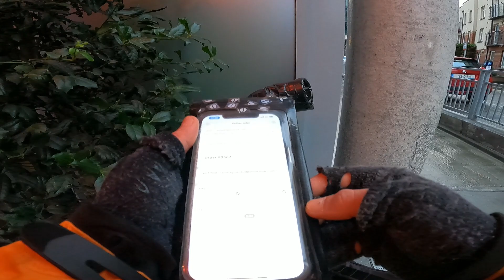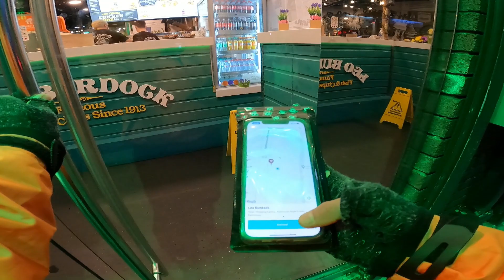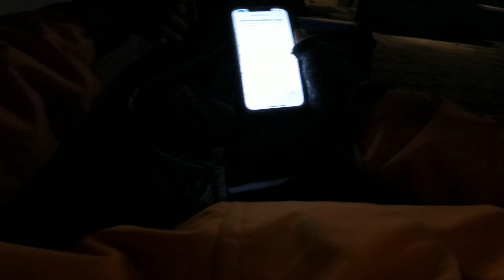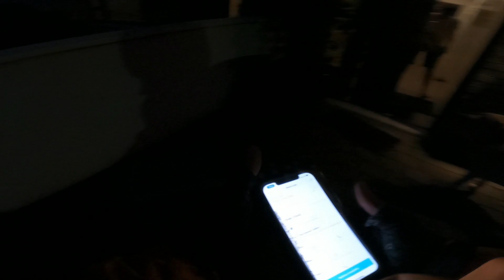REGRAS E DICAS DE TRÂNSITO PARA CICLISTAS | DUBLIN, IRLANDA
Para andar de bicicleta na Irlanda é necessário você saber algumas regras para não se dar mal.. Confira nesse vídeo regras e dicas para você pedalar com segurança nas ruas da Irlanda.

Aluguel de Bike elétrica e manutenção: @ebike.house